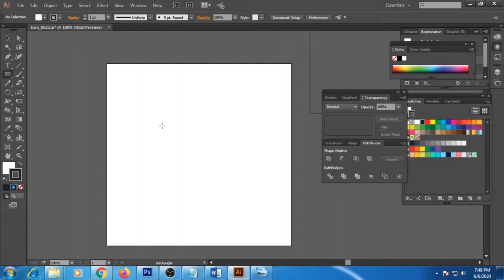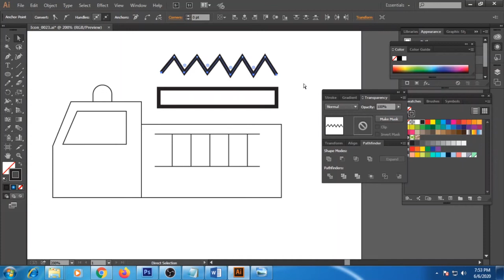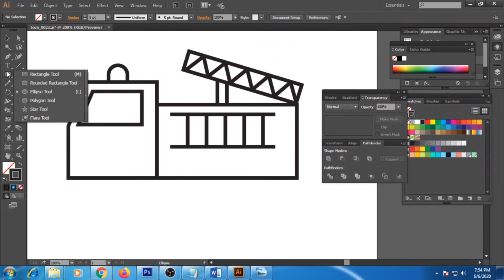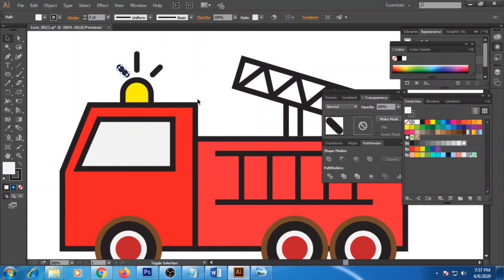How to Make Fire Truck Icon in illustrator | Icon Maker | Adobe Illustrator Tutorial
This tutorial gives you How to make Fire Truck Icon in Adobe illustrator, Hope you enjoy this. This design is very easy to make, you can try a little. If you want to watch such tutorials then keep watching this channel.
adobe illustrator tutorials
illustration design
vector art
illustrator tutorials
illustration
illustrator tutorials
Illustrator Icon
Line Icon

# illustrator

________________ SOCIAL NETWORKS ______________________________________